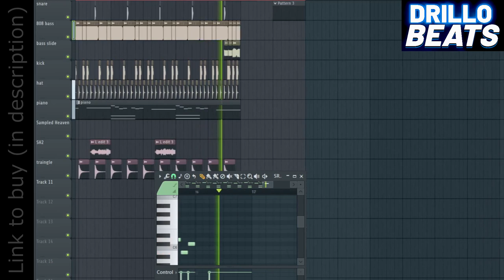I made a dark piano Trap x Drill Beat in FL Studio 21 - "Double Tap"